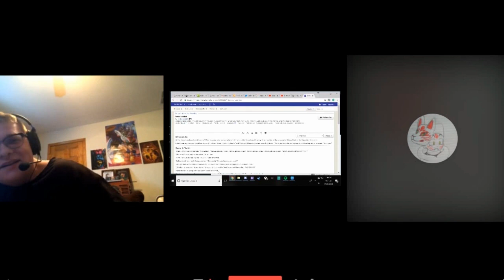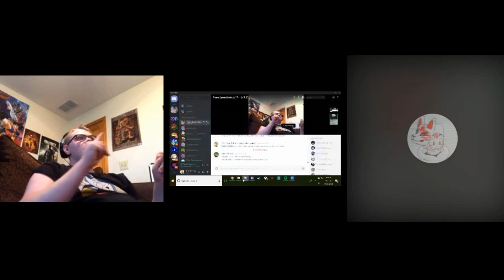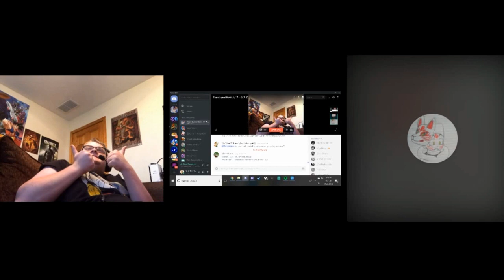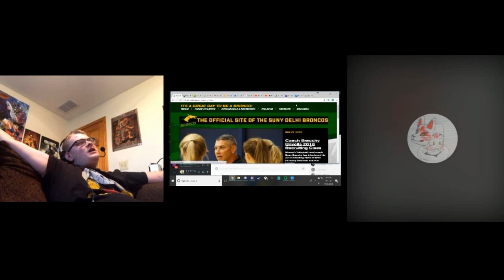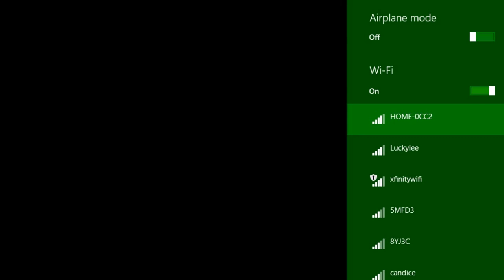TSR Randomness #1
DeviantArt: Sonicrush141sr
Google+: Sonicrush141sr